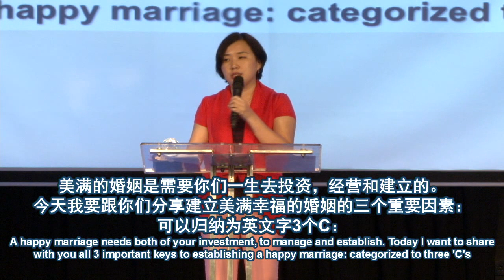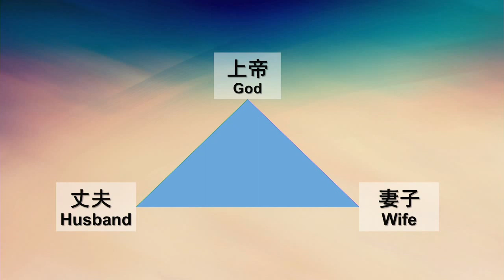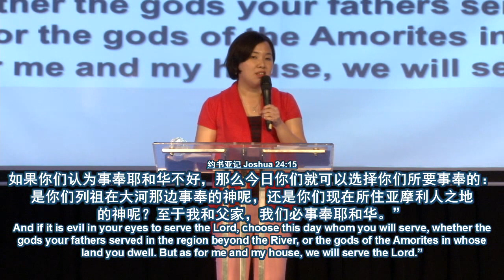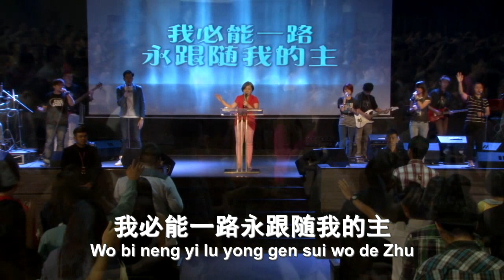Sermon . FGA CYC . 17 May 2014 SAT SVC 2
FGA CYC  (17 May 2014, Saturday . Service 2)
Sermon by Ps. Jasmine Goh